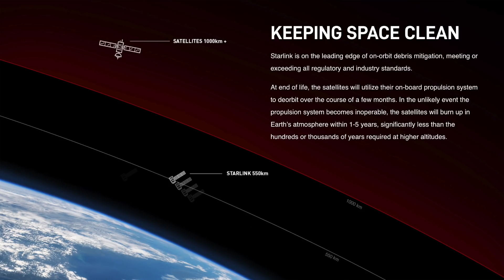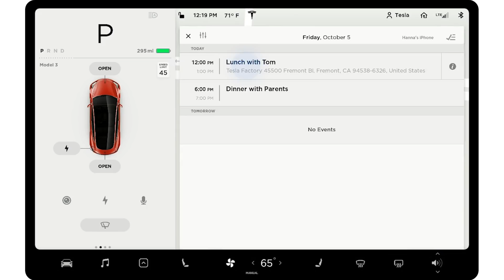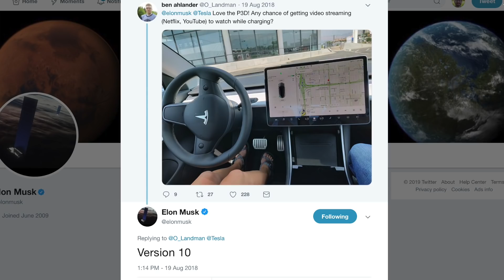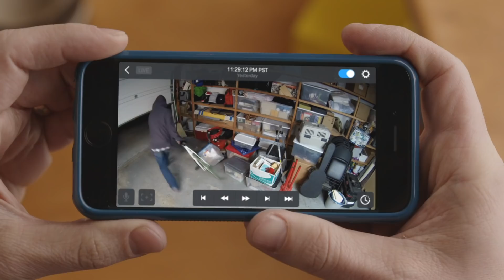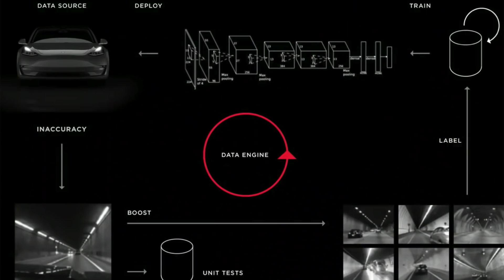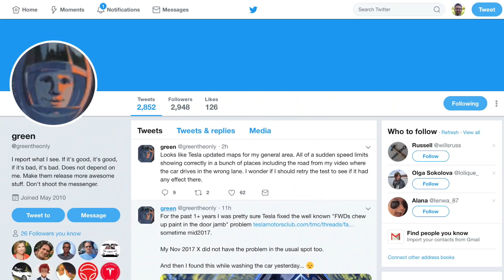2 ways Tesla could use SpaceX’s Starlink to make billions of dollars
2 ways Tesla could use SpaceX’s Starlink to make billions of dollars: 1) An in-car app store and 2) Accelerating Autopilot fleet learning through high speed satellite internet data transmission.